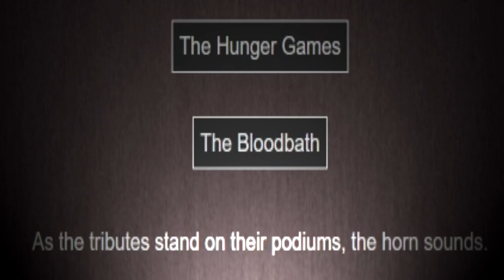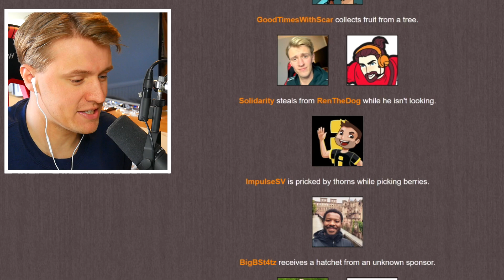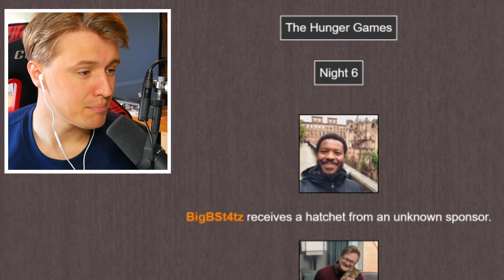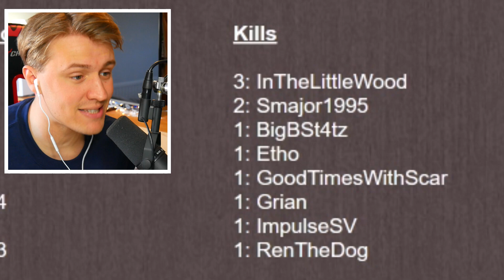I Put The 3RD LIFE SMP YouTubers In A Hunger Games And This Happened..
I Put The 3RD LIFE YouTubers In A Hunger Games And This Happened.. - I put all the 3RD LIFE SMP Youtubers in a randomly generated hunger games and wanted to see who would come out on top..